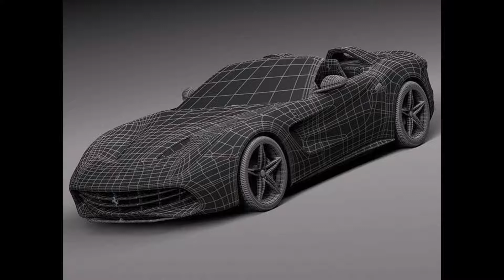ferrari latest model 2016